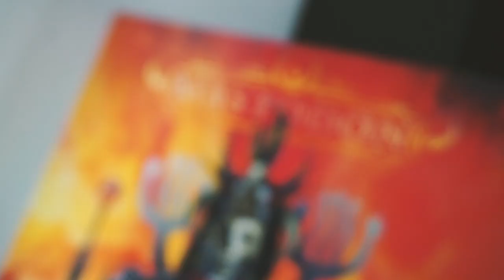Let's CRUSH That Tone Ep.1 - Orange Crush Pro 120 - Mastodon Soundlike (Cover) | NO PEDALS!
Even if this head came out 7 years ago, it still has A LOT of question.
So let's start this mini series "Let's CRUSH That Tone" where I try to get some sounds with the Orange Crush Pro 120.

Here me doing some Mastodon Cover.
Most of the songs are done by ears, not sure if the tab are the same, but they work fine.
I've recorded 2 guitar tracks for the covers, while 1 on the ending shootout.

0:00 Curl Of The Burl
2:30 Steambreather
6:20 Head Tweaking with some bonus Mastodon's tracks.

Gear Used:
Gibson Les Paul Standard 2000 with 490r/498t
Orange Crush Pro 120
Orange PPC212
Shure Sm57
Focusrite 2i2
Cubase 9.5.

The sound is not post processed. I just cutted a bit of extra high due to SM57 Equalization. The head just sounds like this by itself.